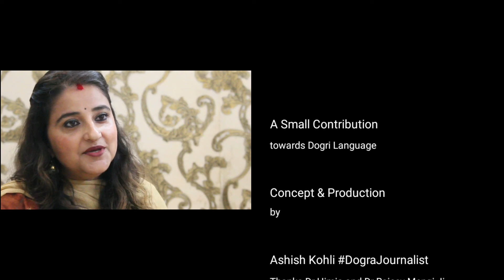Dogri Language Promotion my priority : Dr Himja Mengi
Multi Talented Dr Himja Mengi : A Dentist, A Singer, A Poetess.

Dogri Promotion my Priority : Dr Himja Mengi